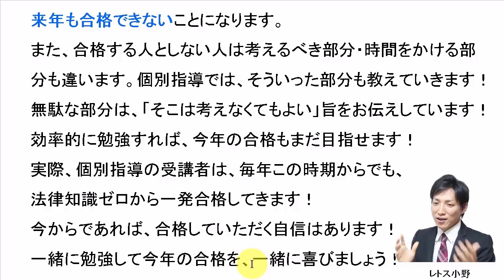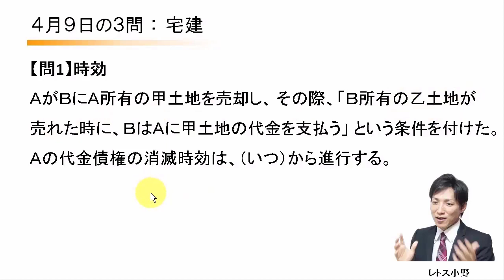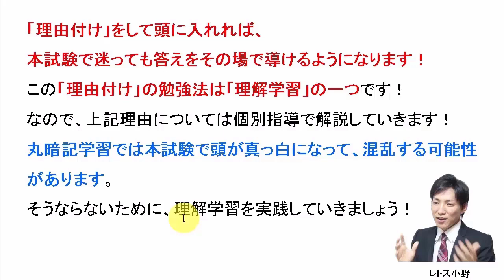【宅建過去問】4月9日の３問【レトス小野】宅建過去問解説